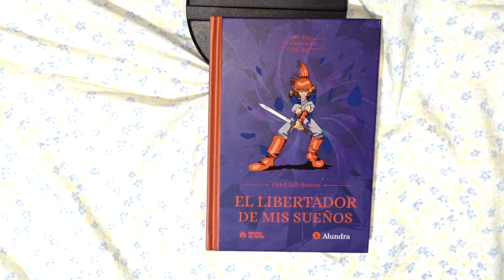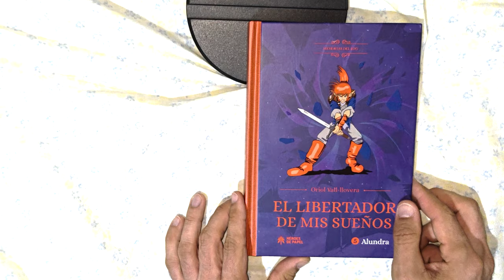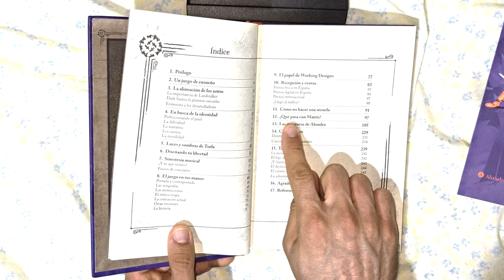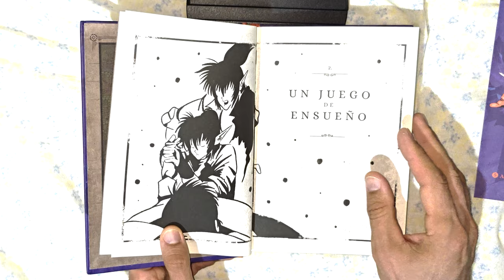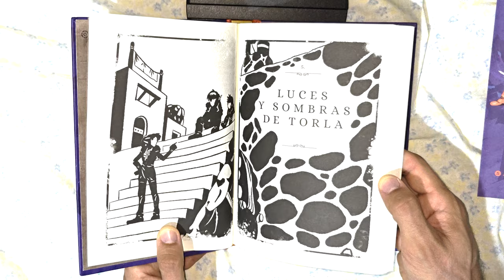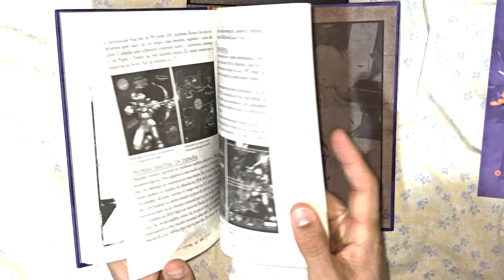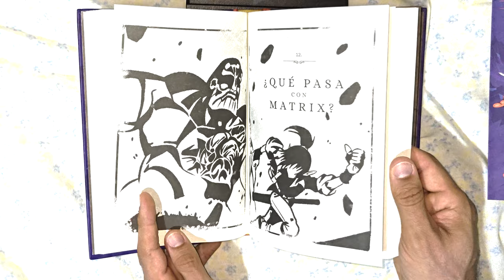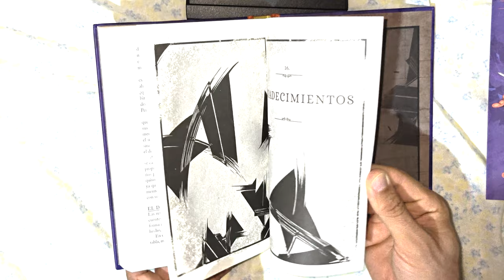El libertador de mis sueños ¡El libro de Alundra que reúne todo y hace guía de su propio juego!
Review del libro de Alundra "El libertador de mis sueños, memorias del RPG".
Escrito por Oriol Vall-llovera y publicado por Heroes de Papel